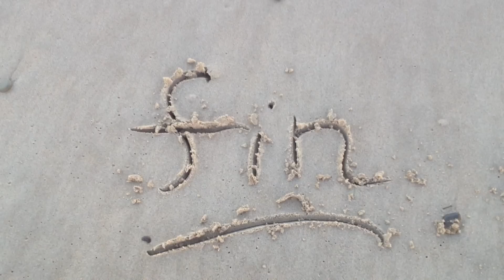Le Blé en Herbe Bande-annonce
Alexander Merridew, James Barker, Jack Symons and Steven Evans